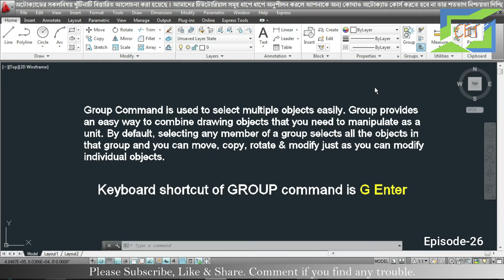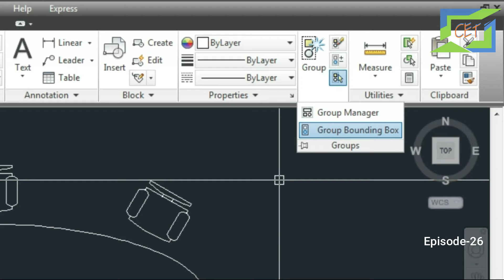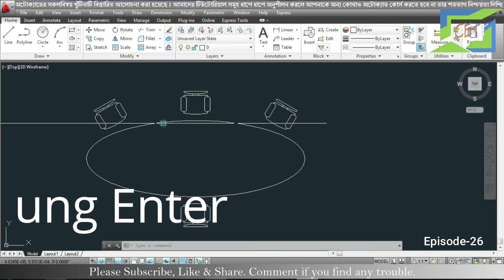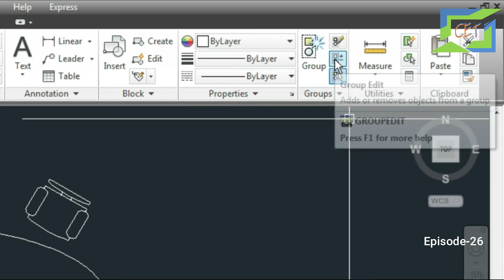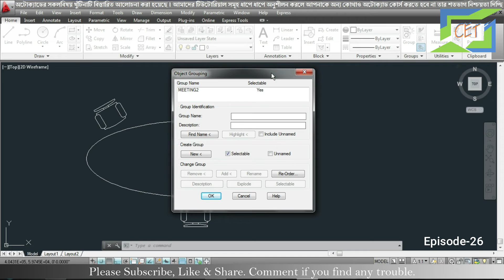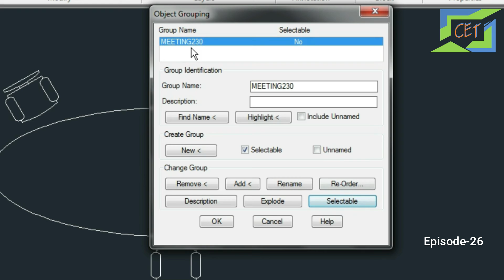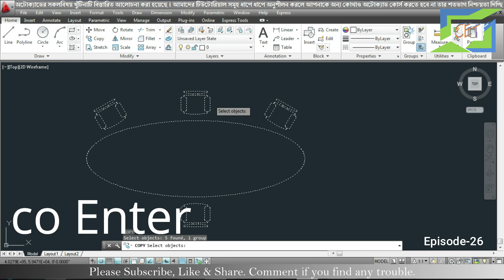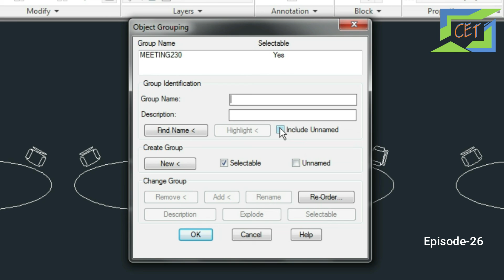#26. AutoCAD Bangla Tutorial (Part-26) | Group Command in AutoCAD | Edit Group | Ungroup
We'll learn about AutoCAD 2D in this series. The videos in this tutorial series of AutoCAD will be arranged in such a way that for any level student, the AutoCAD 2D flame may seem quite simple. If you are interested in learning how to work online, I suggest you watch one of my videos in this tutorial series daily. My advice is that if you practice ten times a day after watching a class online, InshaAllah you will be able to learn even better from the AutoCAD course.

Your share and support motivate us to teach you better.